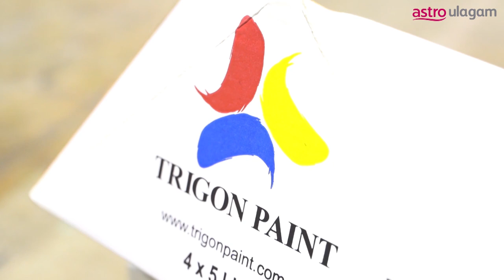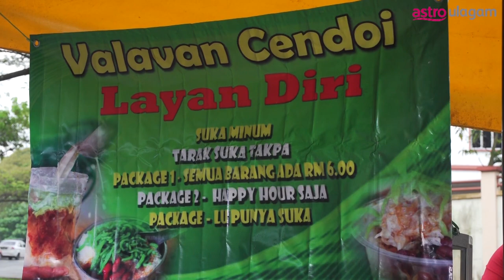Appalasamy Apartment I Behind The Scenes I Astro Vaanavil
Appalasamy Apartment is an upcoming fun sitcom which revolves around a philanthropist who believes in the concept of people first.

Catch the entertaining drama starring the apartment dwellers Gana, Sathya, Sasitharan Rajoo, Kuben, Dato Shasha Sri and many others from 22nd Feb onwards, every Monday to Thursday @ 8pm on Vaanavil HD CH201.